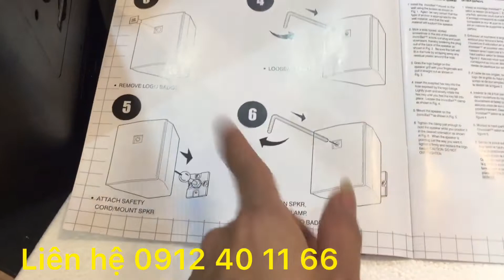Loa Control 28 loa lời nào qua nổi